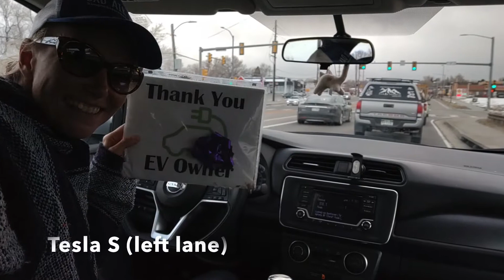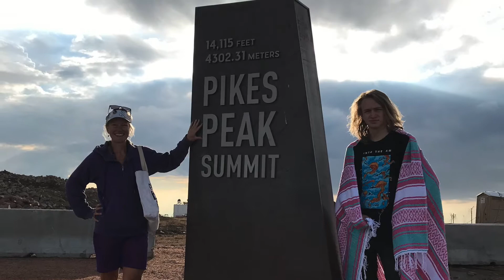Look back Nissan Leaf Two Years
Where have I been in my Nissan Leaf ...
Looking back from 2019 when I picked it up,
Road trips in 2020 and 2021, 6 in total.
40kw battery leaf is not a road trip car, but I do it anyway, I like to hear people call me crazy!!
Enjoy my vids.

Here is all the car shows I've been to,